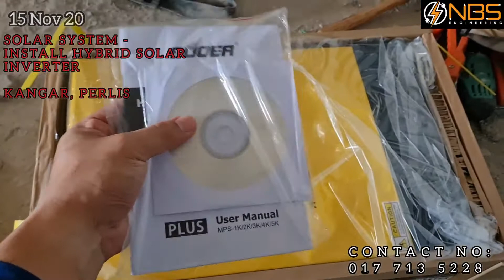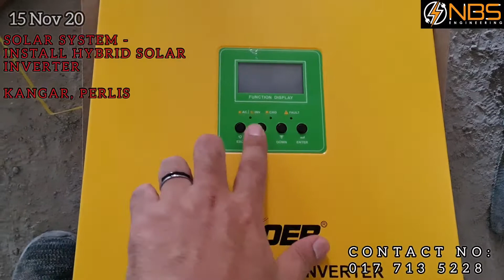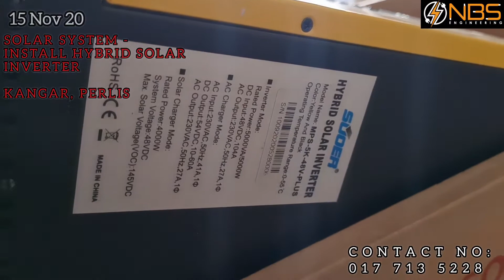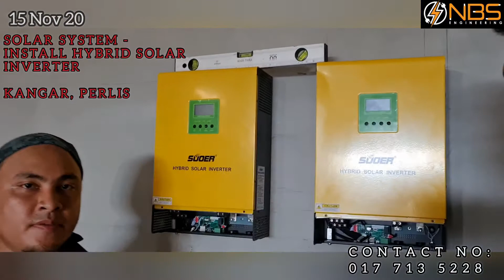SOLAR SYSTEM - INSTALL HYBRID SOLAR INVERTER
SOLAR SYSTEM - INSTALL HYBRID SOLAR SYSTEM